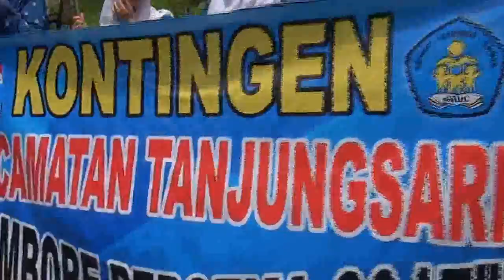Kuda singa cigendel, kuda renggong, kuda hiburan